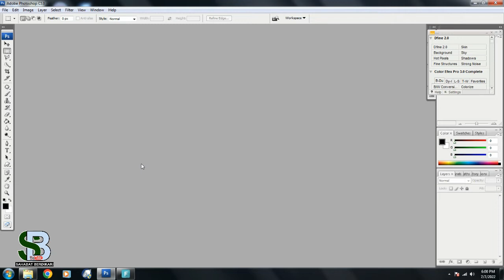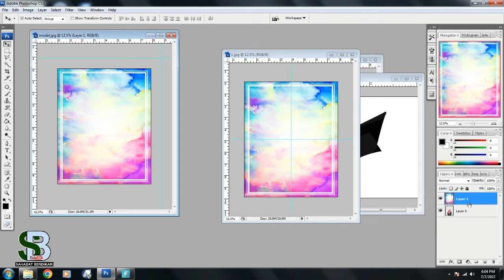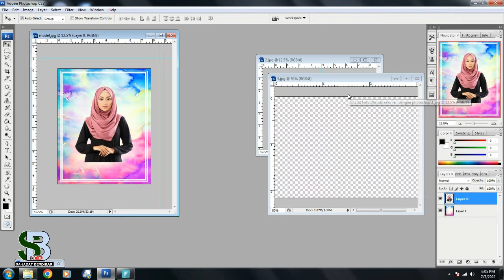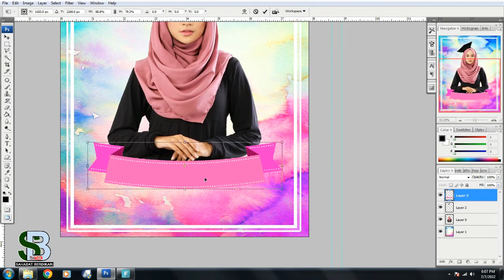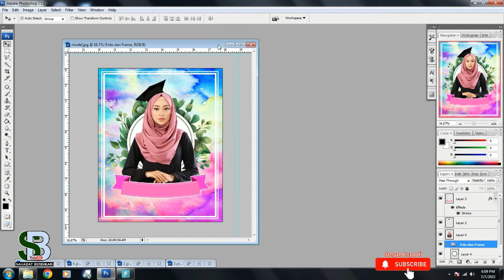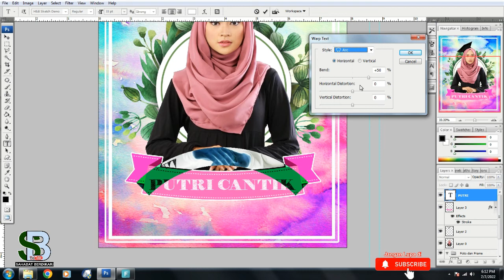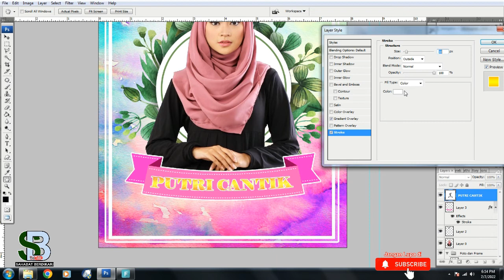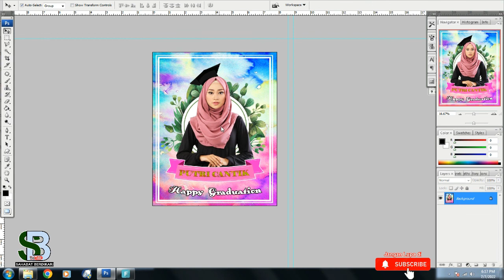Cara Edit Foto Wisuda Kekinian di Photoshop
Cara Edit Foto Wisuda Kekinian di Photoshop, tutorialnya sangat sederhana dan mudah dipahami bagi kalian yang ingin belajar maupun pemula  sekaligus, bisa juga untuk hadiah wisuda dan hasil seperti foto di studio.